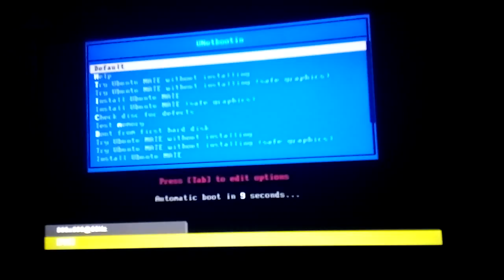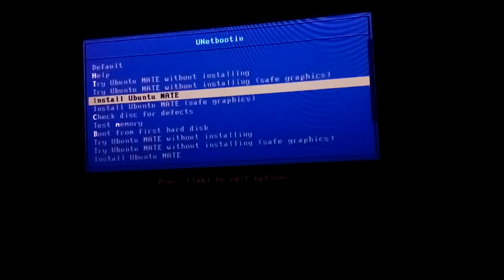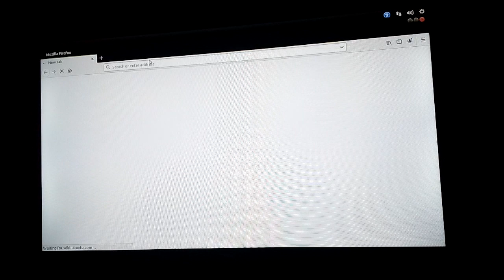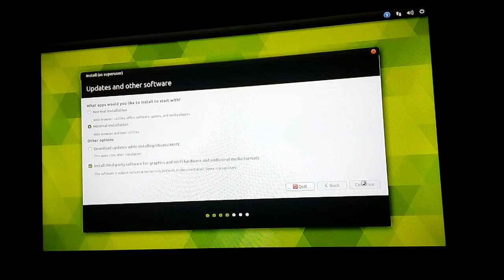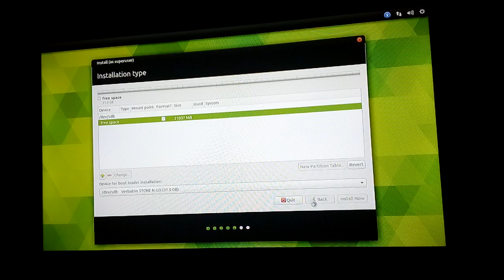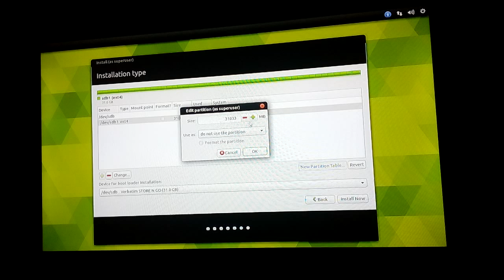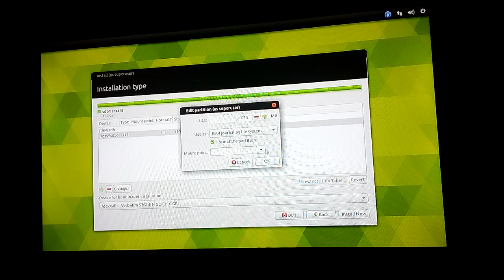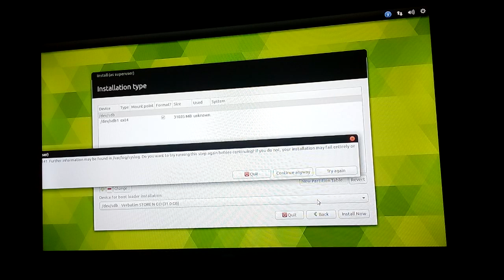Ubuntu Mate 19.10 install Gigabyte GA-3800N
ubuntu 19.10 Mate ,UBUNTU 19.10,
Store 'n' Go V3 USB 3.0 Flash Drive 32 Gb
UBUNTU  Mate 19.10  for beginners

Media Codec:
sudo apt update
sudo apt install libdvdnav4 libdvdread4 gstreamer1.0-plugins-bad gstreamer1.0-plugins-ugly libdvd-pkg

Apps:
Video recorder:
sudo apt-get update && sudo apt-get install obs-studio

Net mobile:(VIPMOBILE)
 Kucni net
Vipmoble.rs